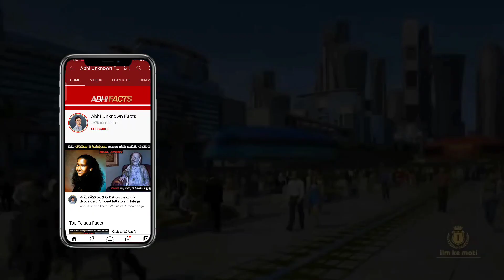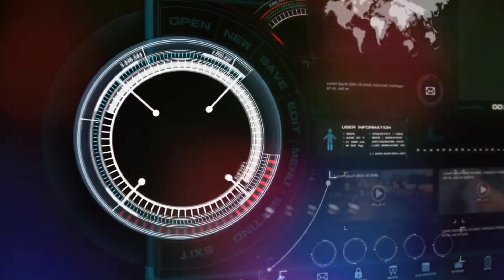🔴200K SPECIAL ANNOUNCEMENT 🎉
Telugu facts
Unknown interesting facts in telugu
Wow facts in telugu
Shocking Facts in Telugu